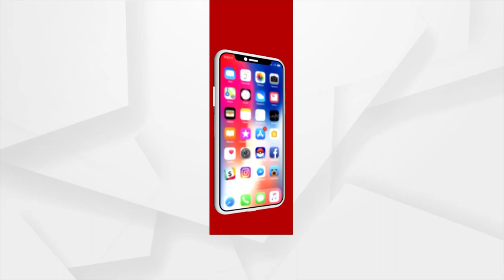ଆଗାମି ଦିନରେ ଭାରତୀୟ ଜନତା ପାର୍ଟିର ସରକାର ହେବ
ଆଗାମି ଦିନରେ ଭାରତୀୟ ଜନତା ପାର୍ଟିର ସରକାର ହେବ:ରାଜ୍ୟ ବିଜେପି ସାଧାରଣ ସମ୍ପାଦକ ଗୋଲକ ମହାପାତ୍ର ।